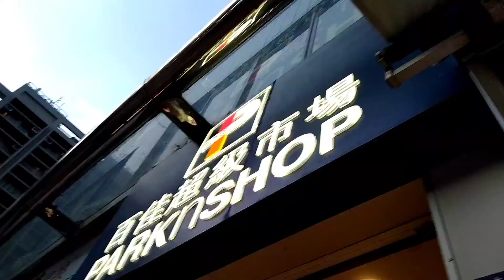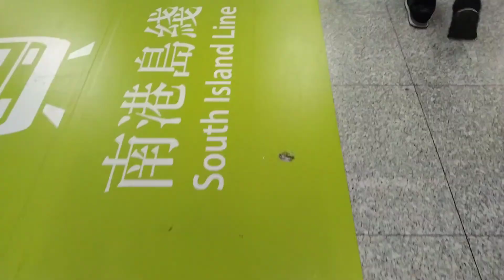Things Happen🎵 , Flowers Shops, Pots & Park N' Shops